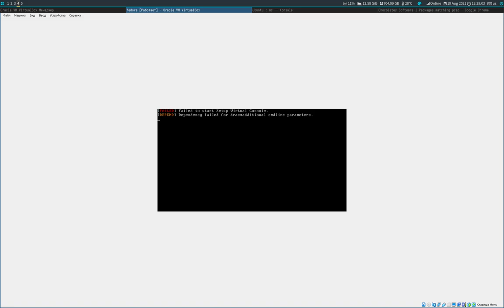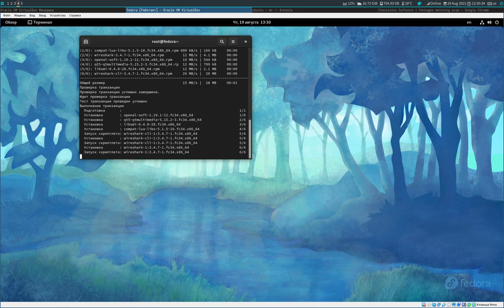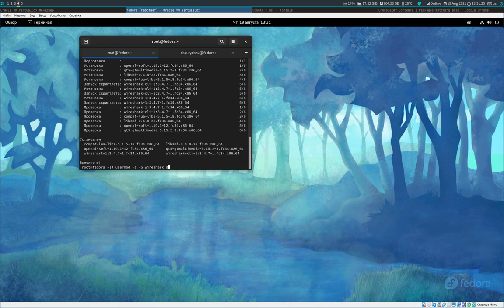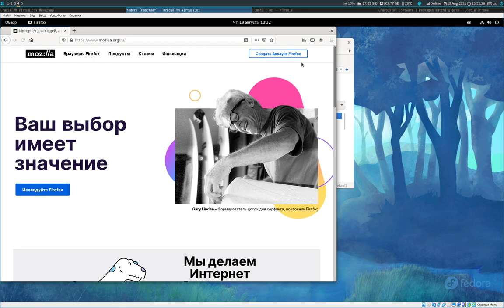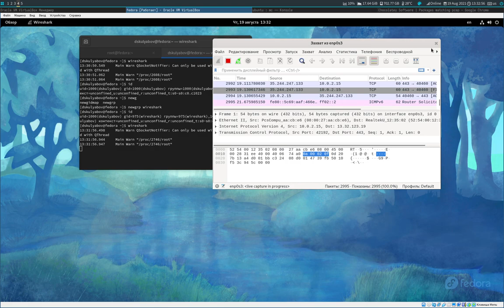Установка Wireshark на Fedora Linux